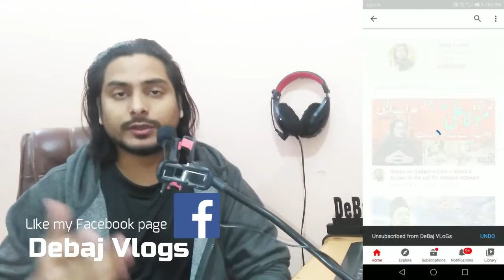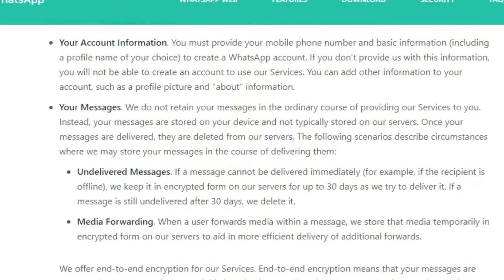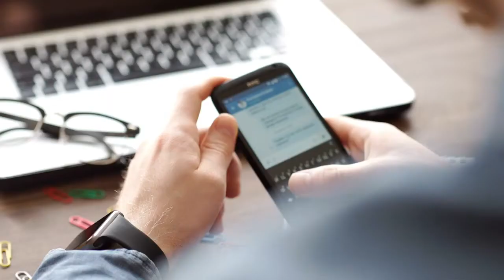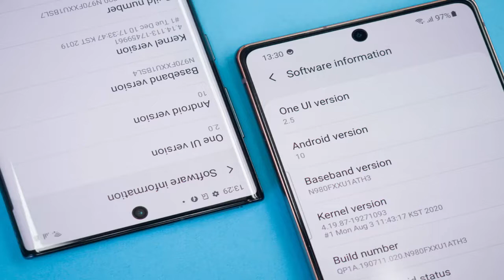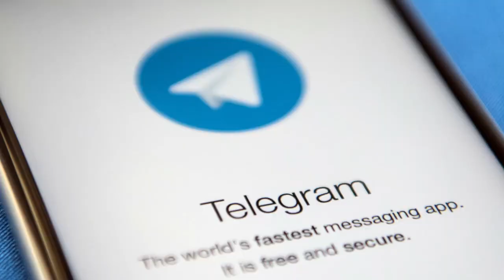Whatsapp new policy update and Signal app demand is skyrocketing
One month back I created whole video on the same topic and now its everywhere.
Key changes in Whatsapp policy.
How this policy changed into privacy violation
Whatsapp is now good in transparency and bad in providing privacy
How in just few days Signal app is became the most demanding app on google play store
Elon Musk owner of Tesla Giant Tech Corporation tweeted "Use Signal"
Since Telegram is also gaining users and traffic but its less secure than signal